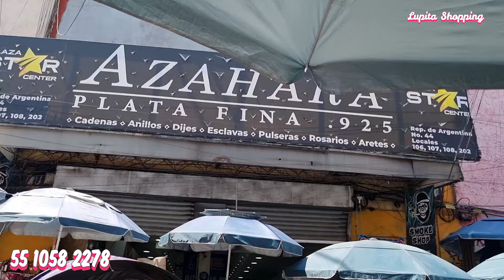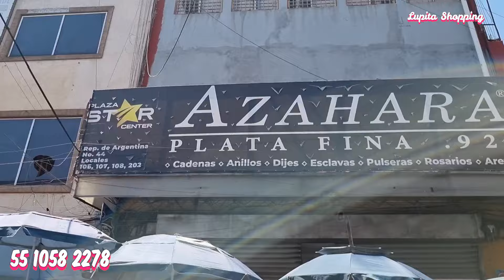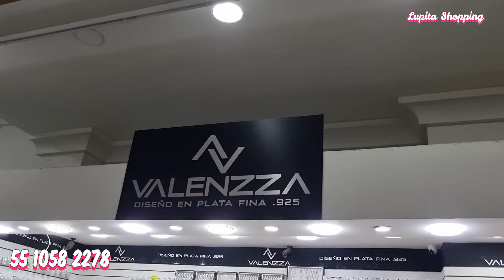"JOYERÍA FINA"😱 LOS PRECIOS MAS BAJOS GARANTIZADOS 💓 NUEVOS MODELOS DE PLATA "ANILLOS, COLLARES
🔔DIRECCION🔔Tienda "Valenzza"
En calle Republica de Argentina #44,
Local 106 / 107 / 108, 202
Subiendo las escaleras,  Centro Histórico, Alcaldía, Cuauhtémoc, CDMX

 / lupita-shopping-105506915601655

 / lupita.shopping